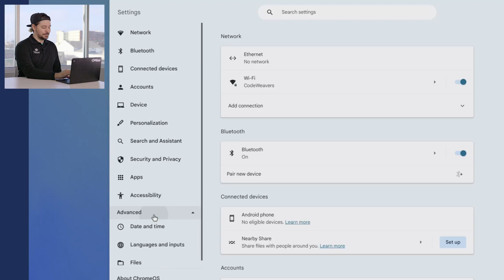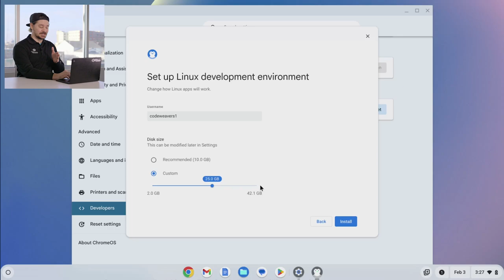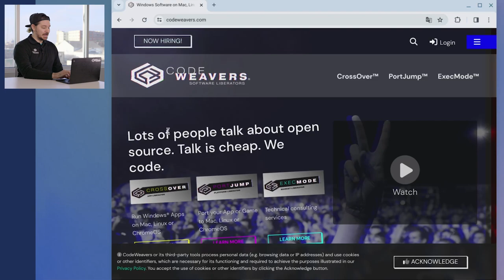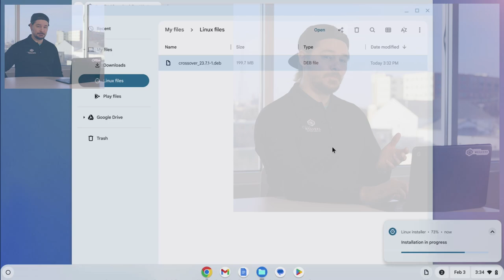How to Install CrossOver on Chrome OS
With the release of CrossOver 24 (in February 2024) we have discontinued CrossOver Chrome OS. But fear not! You can install CrossOver Linux on non ARM Chromebooks.

If you want to use your Chromebook for more than email, social media and general internet and want to run full featured Windows software, this tutorial is for you. Run Windows programs that are not available in the Google Play store alongside mobile apps. Scrap remote sessions with multiple users. Run utility software like Quicken and Microsoft Office, or DirectX games, like Wizard101. And bonus: Games from your Steam library will run with CrossOver Linux on Chromebook at native speeds.